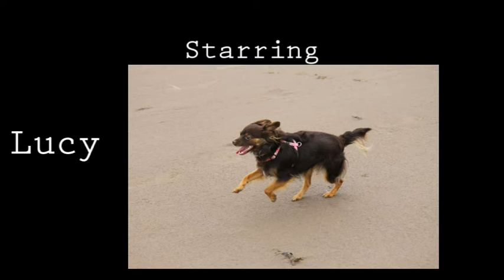Dogs | A Montage | 2016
Rest in peace Molly, you are loved and missed